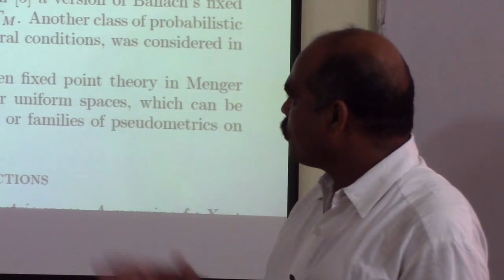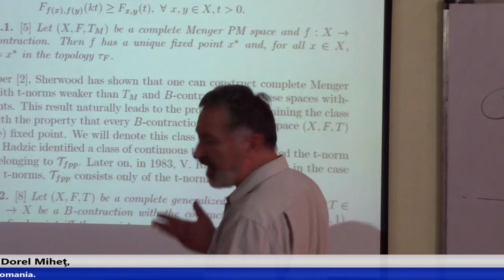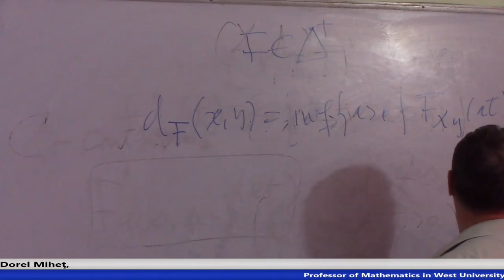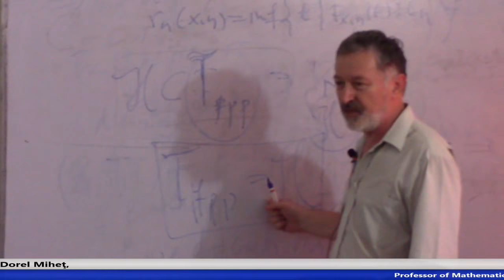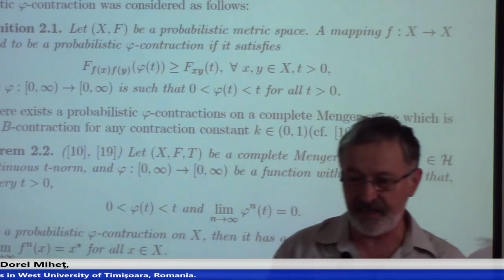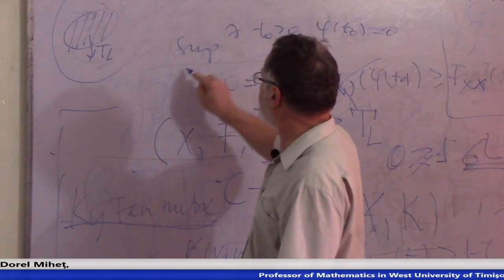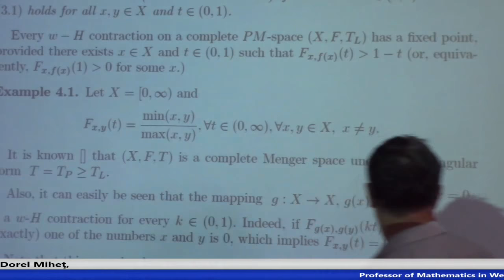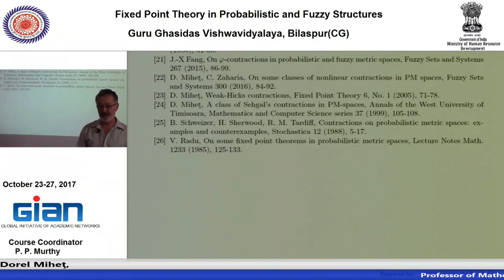Guru Ghasidas Vishwavidyalaya BILASPUR Gian Day 3 Session 1st